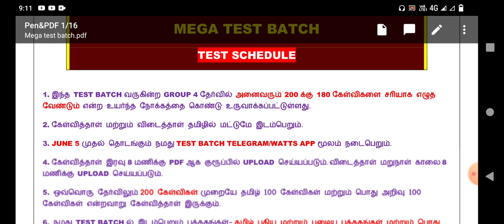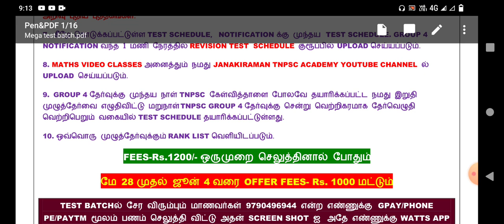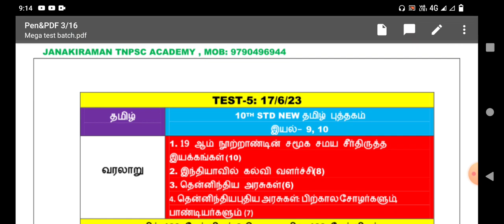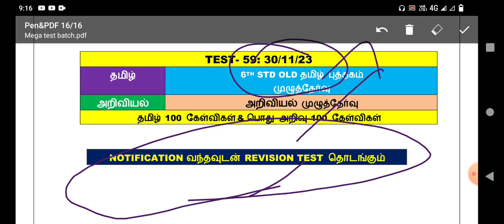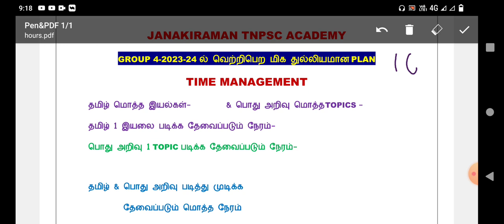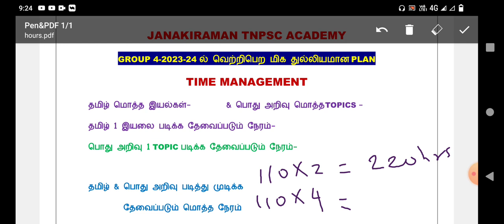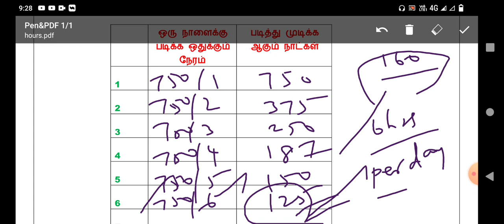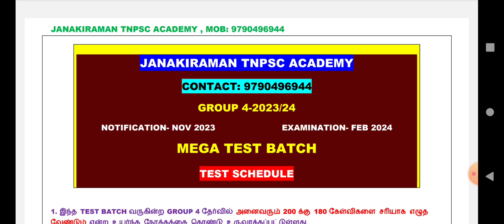Group4, 2023-24 mega test batch and mega study plan/starts from June 5/ offer fees/admission opens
Group4, 2023-24 full test batch schedule